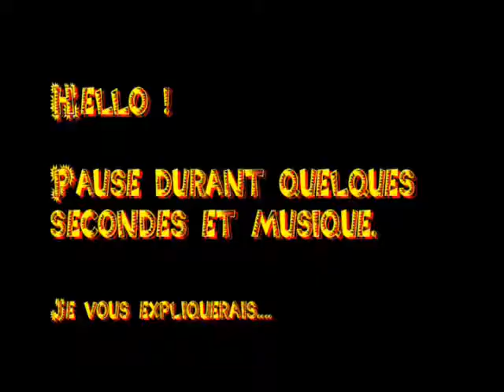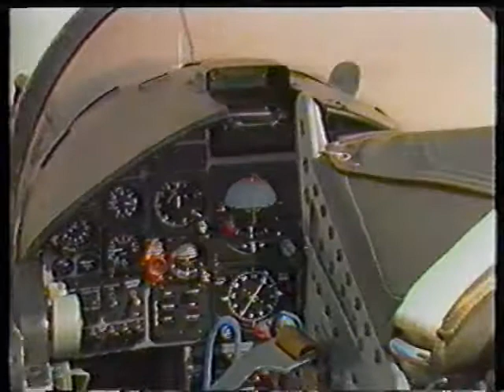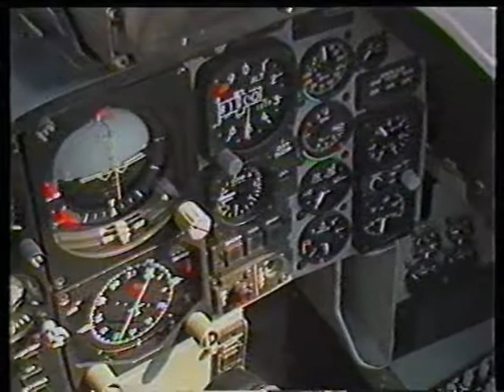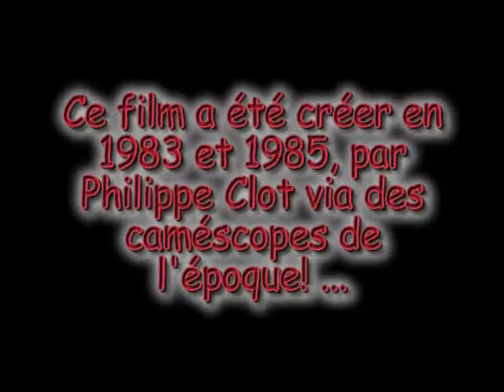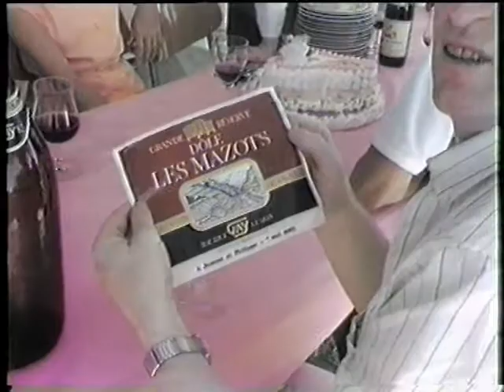Clot Kit Family 2019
Familles Clot Kittel Luy dès 1983 et plus ! Philou. V2.0 au 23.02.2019